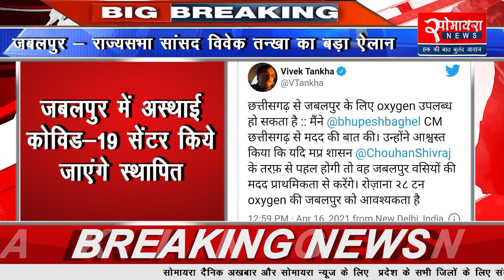जबलपुर - राज्यसभा सांसद विवेक तन्खा का बड़ा ऐलान